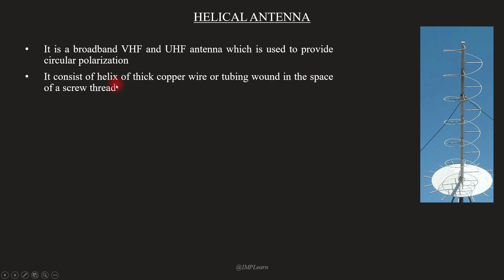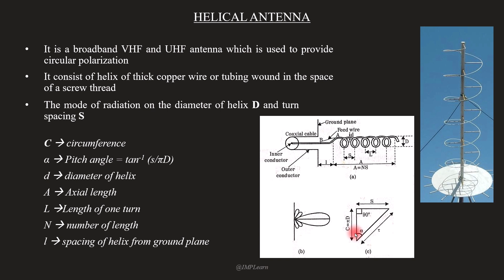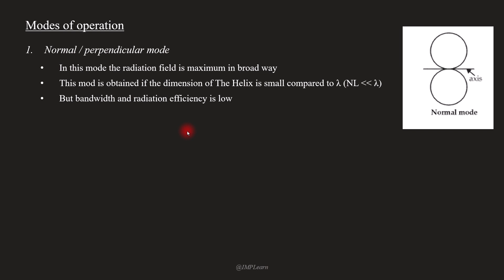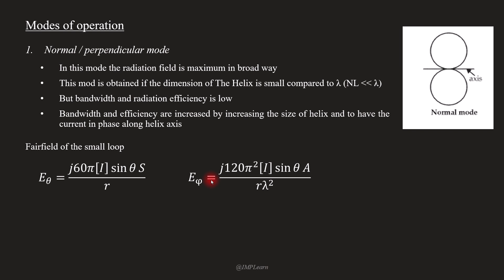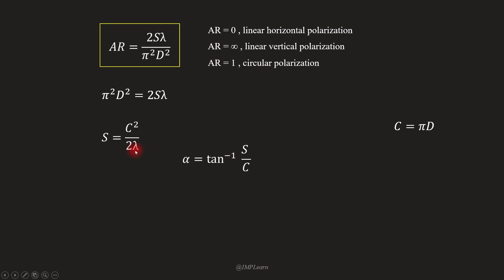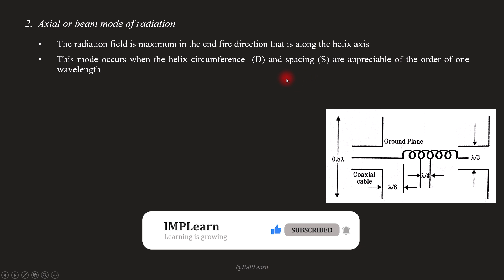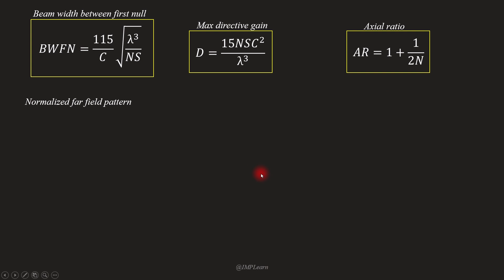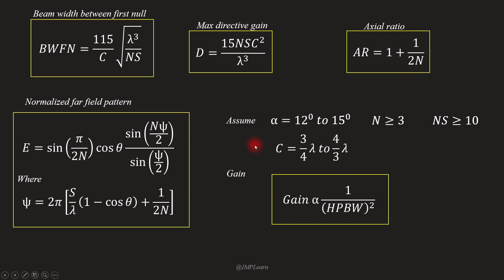Helical antennas & design | Microwaves & Antennas | Module 2 | Lecture 9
Topics
 Helical antennas, modes of operations & design